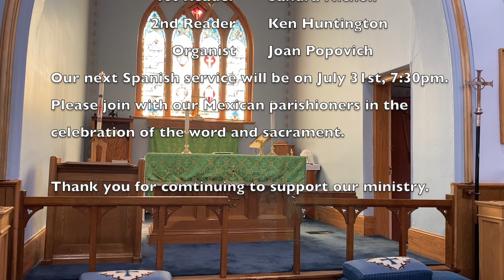8th Sunday after Pentecost